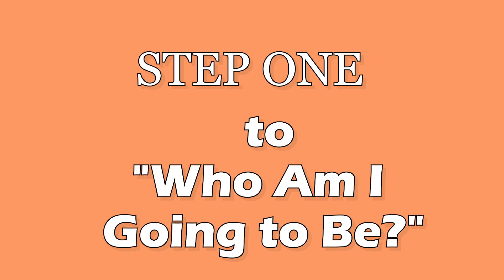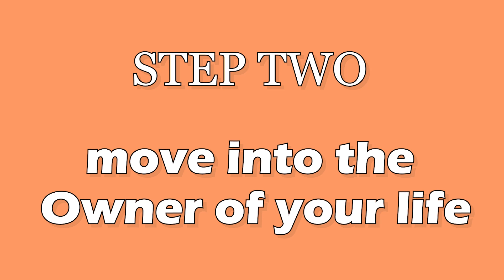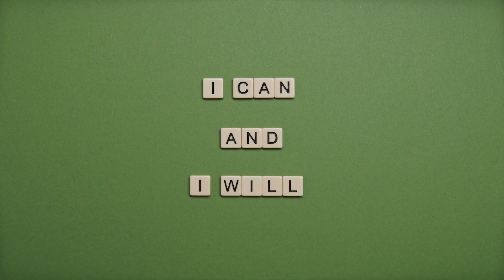4 Steps to Your Best Self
In this episode, you will learn 4 important steps you can take right now, to help you go from feeling like a victim during this divorce chapter of your life, to finding strength and learning how to be your best self. Explore the importance and power of taking ownership, setting goals, and building a supportive network. Let me help you to not only survive but thrive during and after divorce. Follow along to discover your path to a more fulfilling and empowered life.

Want to Uncover the 7 Unique Challenges of Divorce and the 7 Strategic Solutions

 If you are new to my channel, my name is Wendy Rovers. 🧡

I’m the founder of TheCreativeDivorce.com. I do this work I do because I know how transformative it would have been for me 20 years ago to have someone I admired and aspired to emulate in my corner, offering guidance and support.

Here’s a short list of what I have been up to.

1990 to Present. Work and Relationships: Mom. Friend. Coach. Student. Accountability Partner. Entrepreneur. Real estate investment. Private lending. Several businesses sold. Founder The Creative Divorce.
1995 Married for the first time.
1997 First son born.
1999 Second baby born.
2001 Third son born.
2003 Fourth son born.
2005 Divorce
2009 Met Dave – first date in over 20 years. We met on eHarmony and to this day I don’t think he read my full profile – 4 boys under the age of 12 – no way he saw that??!! and when I bring it up, he just gives me a quirky smile?!
2010 Married Dave and now a blended family with 6 boys.
2016 Graduated from University of Waterloo HonBA.
2017 7th son moved in and now a blended family with 7 boys.
2021 Graduated Strategic Life Coach
2022 Graduated CDC Certified Divorce Transition and Recovery Coach

⭐️⭐️ We are all in the middle of creating our story, and if it’s epic, it will be filled with battles won and battles lost. We can only win if we keep on going. Keep on learning and growing and trying again.

When you are old and sitting in your rocking chair and telling a story to your great grandchild, what will that story be? Might as well live it now so you can tell it to them later…all the loves and fails and wins and laughs. That’s the story you want to tell. You may be right in the middle of a relationship that is not going the way that you expected but you can decide your next move and you can create a life filled with love, joy, excitement and purpose. You are worth it. 💕Wendy.